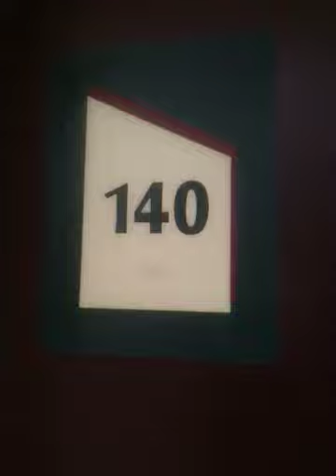Morning at Indy Dealer Expo 2012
DMW AT INDY 2